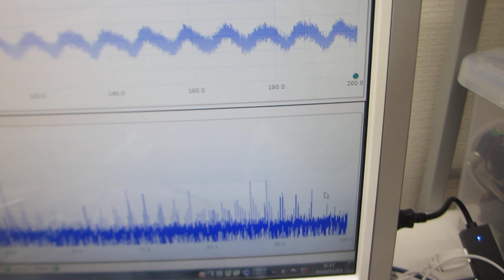超音波プローブによるスイープ発振制御実験（超音波システム研究所）